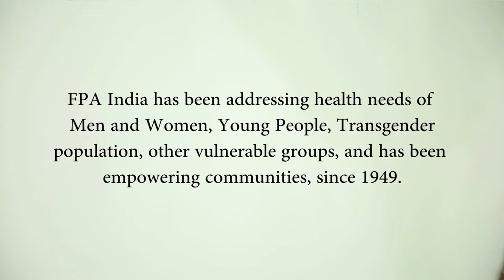Family Planning Association of India IDecide Campaign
Each one has the RIGHT to make their own CHOICES. Leading Lines brings you this short video that we did for Family Planning Association of India's 'IDecide My Health, My Life, My Right! 'campaign.